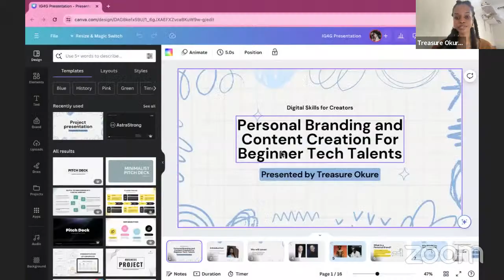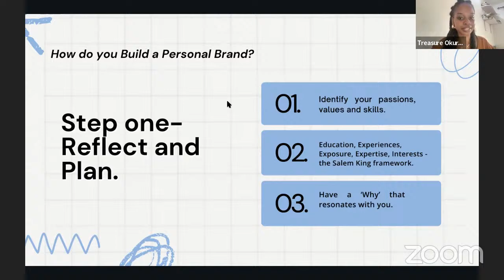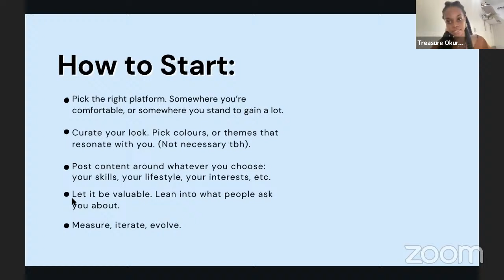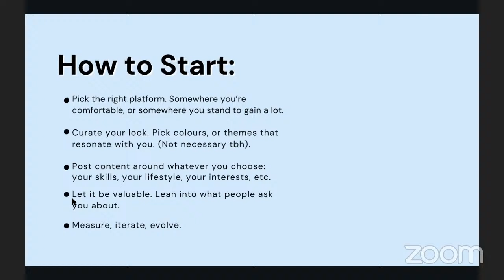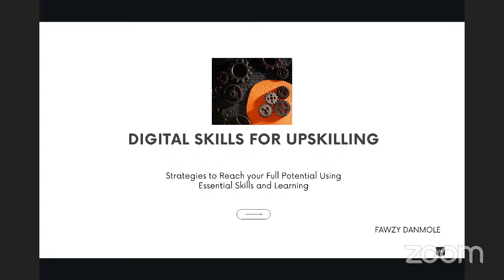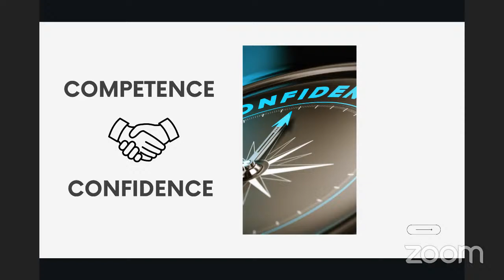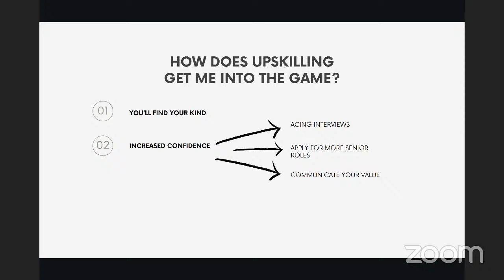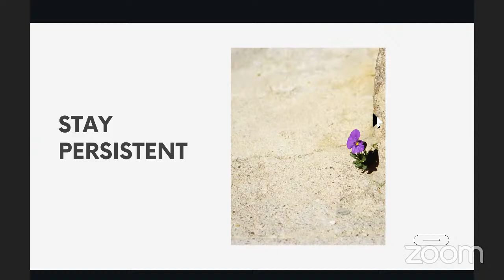Digital Skills Workshop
From Novice to Mastery: Essential Skills to Thrive in the Digital Age